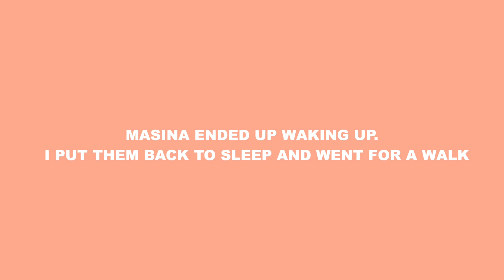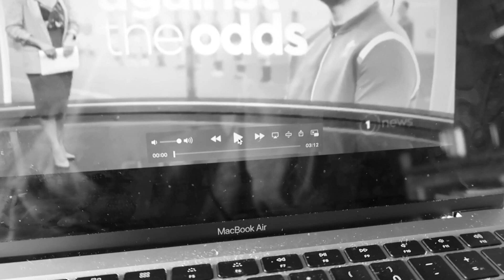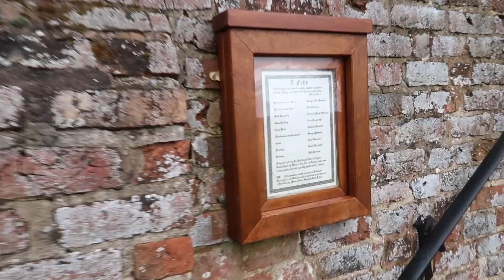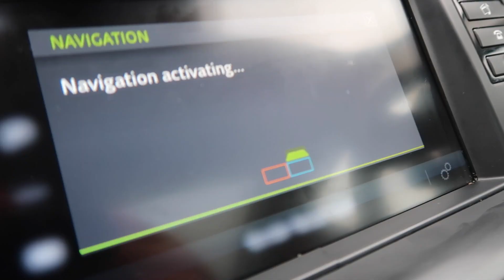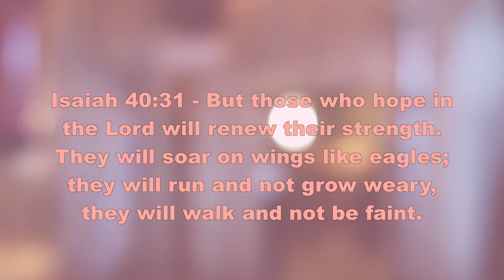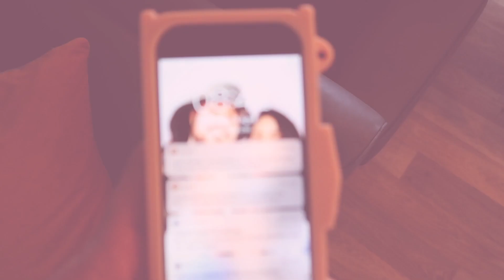GLAMPING IN NORTH WALES | RESTING & REFLECT WITH ME | SEASON 3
MUM VLOG
FAMILY VLOG
RUGBY FAMILY
TRAVELLING FAMILY
POLYNESIAN FAMILY
CHRISTIAN FAMILY
TEEN PARENTS
HIGHSCHOOL SWEETHEARTS
NEW ZEALANDERS LIVING IN THE UK

HEY GUYS. WE ARE AT THE END OF 1 SEASON AND TAKING THIS TIME TO REST AND CATCH A MOMENT WHILE ENTERING IN THE NEXT.

WE BOOKED A LAST MINUTE GETAWAY IN NORTH WALES IN A WEE GLAMPING CARAVAN PARK. WE TAKE A ROAD TRIP DOWN, DO SOME EXPLORING, LOOK AT SOME WREXHAM HISTORY, VISIT ERRDIG & ST GILES.
ALSO FOUND OUT THAT THERE ARE HIDDEN TUNNELS UNDERNEATH ST GILES THAT LEAD TO ST GILES.

I ALSO SIT DOWN AND HAVE A WEE REFLECTION THE PAST SEASON SO HOPE YOU ENJOY FAMILY.

LET ME KNOW WHAT YOU THINK, WHAT YOU TO SEE MORE OF AND LESS OF. LOVE YOU GUYS.